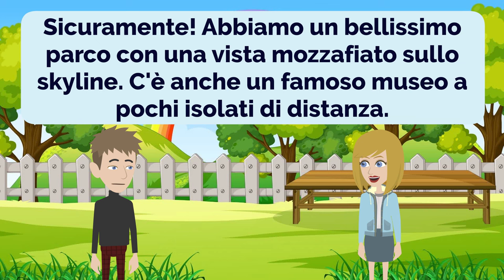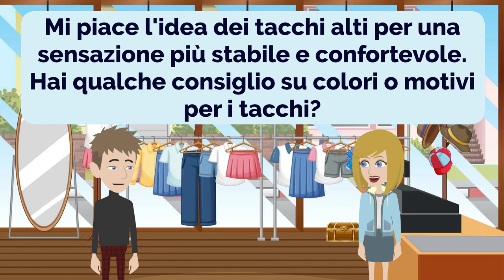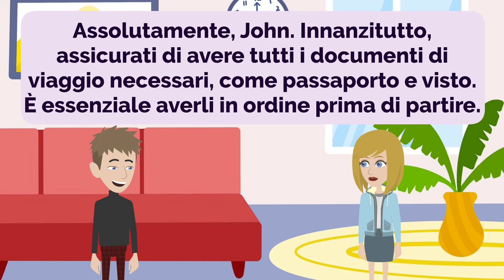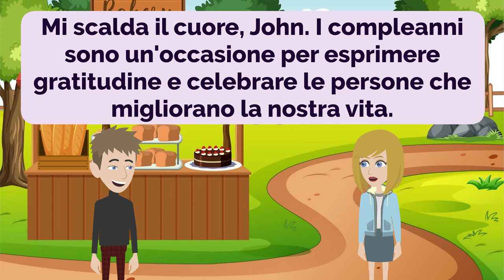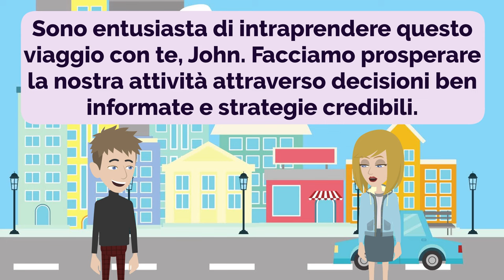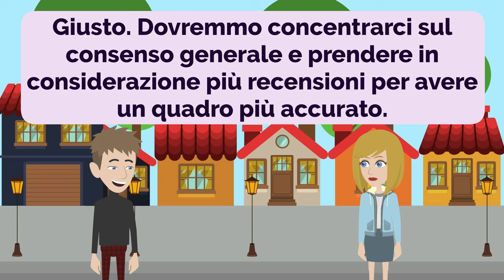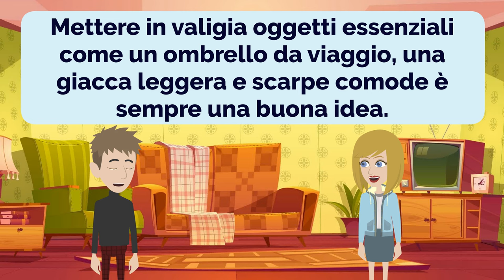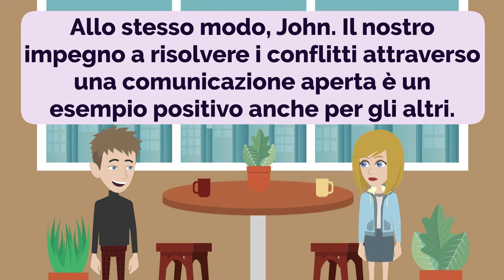Practice Italian Episode 147 | Italiano | Italiana | Improve Italian | Learn Italian | Conversation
00:00:00 Lezione 1: Conoscersi
00:03:24 Lezione 2: Navigazione verso l'ufficio postale più vicino
00:06:14 Lezione 3: Negoziare un aumento di stipendio
00:09:13 Lezione 4: Esplorare le opzioni per le scarpe
00:12:46 Lezione 5: Pianificazione di studiare all'estero
00:17:03 Lezione 6: Trovare la giusta durata dello studio
00:21:28 Lezione 7: Prepararsi per un viaggio emozionante
00:26:14 Lezione 8: Fare la spesa sana
00:30:43 Lezione 9: Esprimere gratitudine per un regalo di compleanno
00:35:34 Lezione 10: Acquistare gli articoli essenziali per il bambino
00:39:38 Lezione 11: Ricerche di mercato e credibilità
00:44:29 Lezione 12: Parchi nazionali e paesaggi meravigliosi
00:49:25 Lezione 13: Ospitalità e Soggiorni Confortevoli
00:54:06 Lezione 14: Scelte di viaggio intelligenti e lettura di recensioni
00:58:41 Lezione 15: Provare nuovi hobby per rilassarsi e connettersi
01:02:55 Lezione 16: Previsioni meteorologiche e consigli per l'imballaggio
01:07:46 Lezione 17: Esplorare splendidi tramonti
01:11:51 Lezione 18: Risolvere i conflitti attraverso la comunicazione aperta

- Improve Italian
- Practice Italian
- Learn Italian

- Migliorare l'italiano
- Pratica l'italiano
- Impara l'italiano